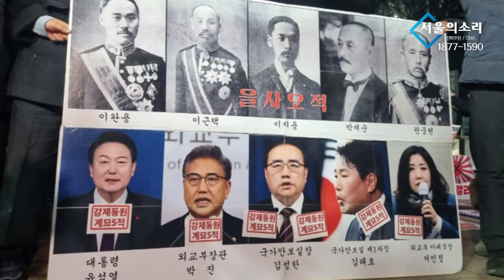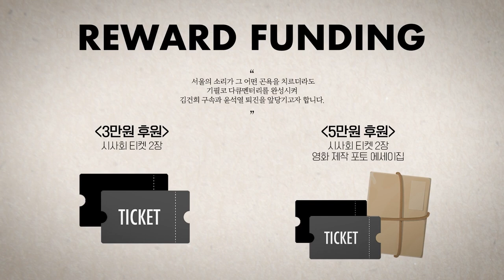김태형 소장, "매국노들은 도대체 어떤 사람들일까?" / 박관천 전 행정관 "감투 필요 없습니다, 비선실세가 최고!" (재방송)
△ 월~금 오전 8시 : 유용화의 뉴스코멘터리
 △ 월~금 오후 8시 : 이정헌의 허니라이브
 △ 월수금 오후 1시 : 박예슬의 톡터뷰
 △ 월 오후 3시 : 백은종 양희삼 안진걸의 세상속으로
 △ 화 오후 1시 : 백은종 깨어있는 대구 시민들의 가짜뉴스 팩트 체크
 △ 수 오후 3시 : 김태형 백자의 ㅆㄷㄱ (싸다구)